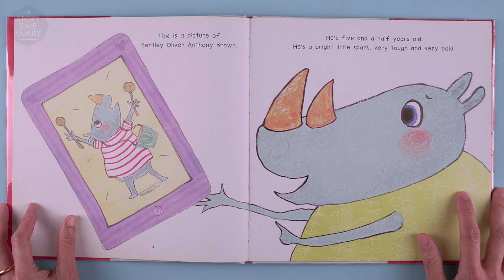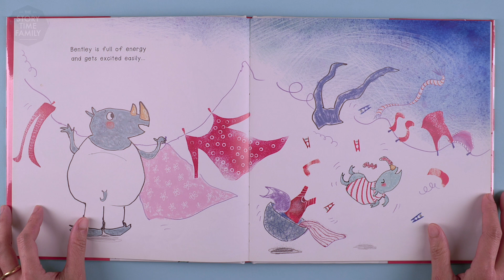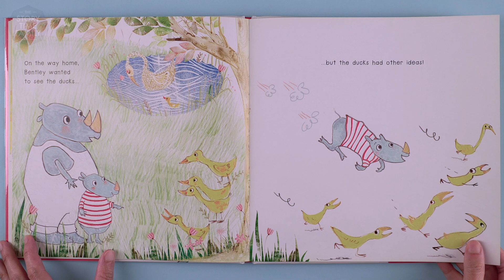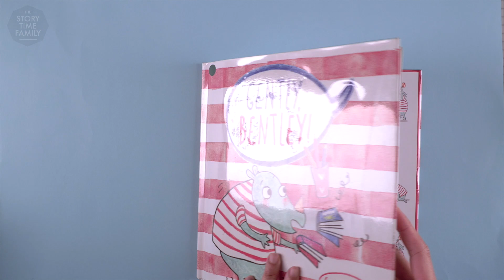Gently, Bentley! A story about taking a step back & being softer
Bentley is always so full of beans and so excited about everything that he’s always bursting with energy and he just ends up being a little, rough. Plus it gets him into trouble a lot! Sometimes it also gets messy and destructive! But will he every learn how to tread softer, and tone down when he needs to?

Gently Bentley by Caragh Buxton is available on both Amazon and Book Depository